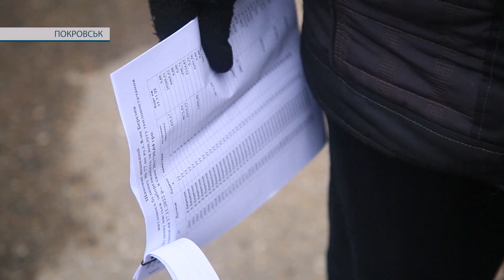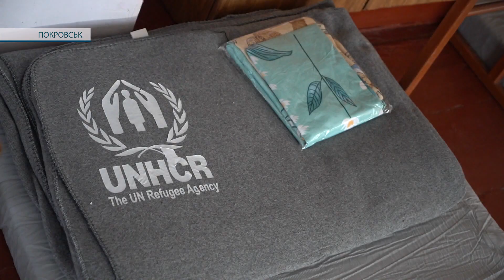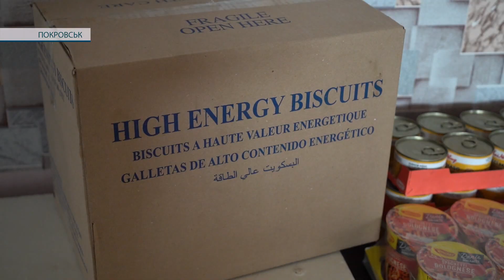Час новин 25.11.2022